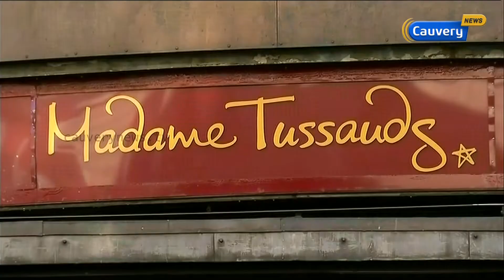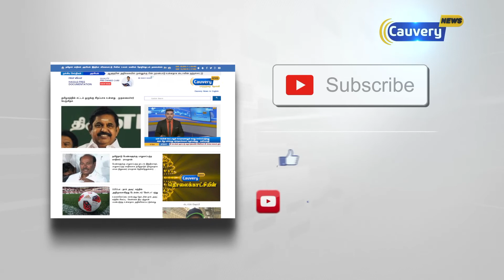காண்போர் கண்களை கவரும் அழகிய மெழுகு சிலைகள் |Madam Tussads